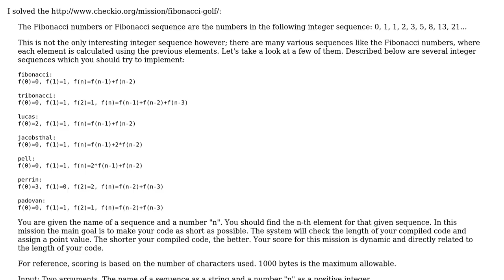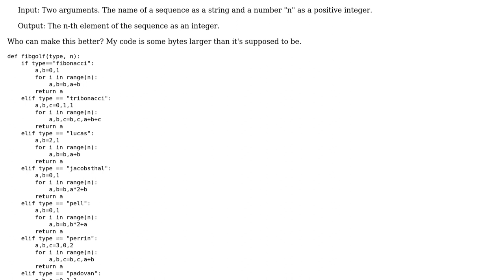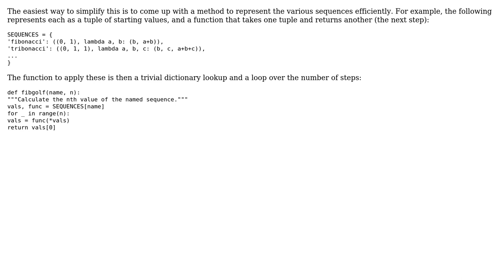Code Review: Finding the nth element of generalized Fibonacci sequences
With thanks & praise to God, and with thanks to the many people who have made this project possible! | Content (except music & images) licensed under CC BY-SA | Music | Images & others | With thanks to user Juanvulcano user jonrsharpe user 200_success and the Stack Exchange Network Trademarks are property of their respective owners. You are responsible for your own actions.